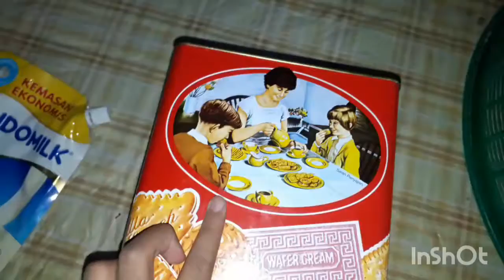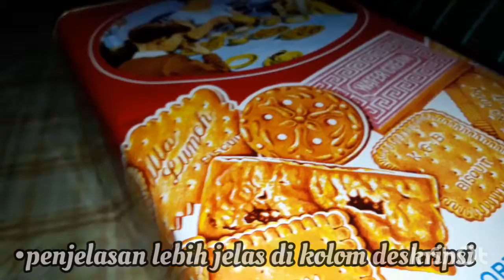cara buat minuman kekinian siram regal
Halo teman-teman Makasih ya udah klik video, Semoga kalian suka ya sama videonya dan semoga bermanfaat
Hal yang bisa banget kok komen di bawah aku bakal buat apa please comment.
makasih🙏🏻